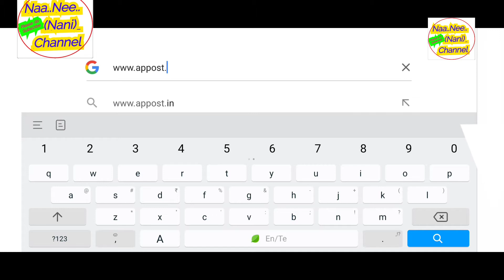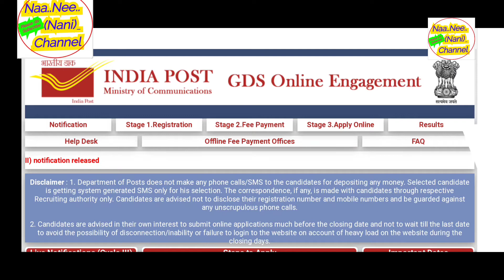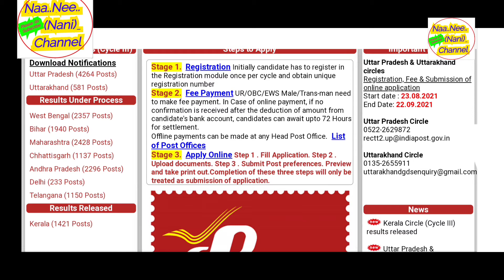Ap postal jobs.No exam No interview . పదవ తరగతి పాస్ అయితే చాలు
Ap postal jobs.No exam No interviewపదవ తరగతి పాస్ అయితే చాలు